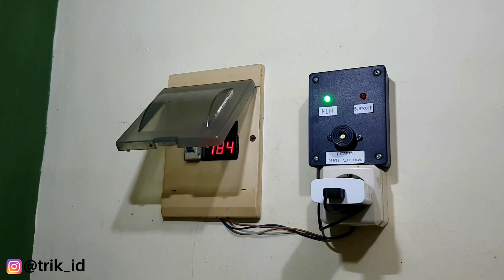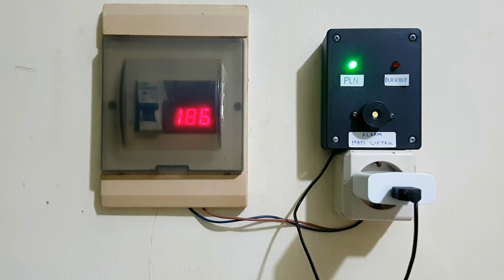Alarm Mati Listrik / Mati Lampu SEDERHANA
Membuat Alarm Mati Lampu Mini USB

Cara Membuat Alarm Mati Lampu Sederhana | Smart Projects
Komponen untuk membuat Alarm Mati Listrik Sederhana :

- Relai 5V (HRS4H)
- Baterai 18650
- LED Hijau 3V
- LED Merah 3V
- Kabel USB
- Pengisi Daya Ponsel 5V

Semoga bermanfaat..